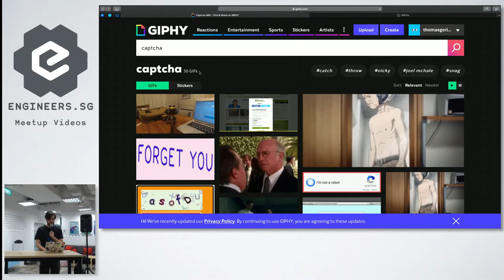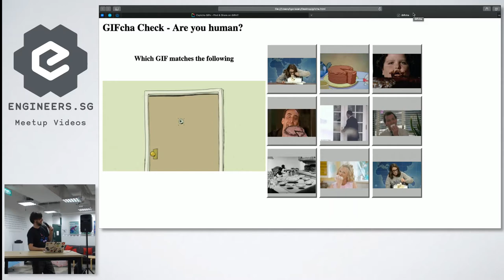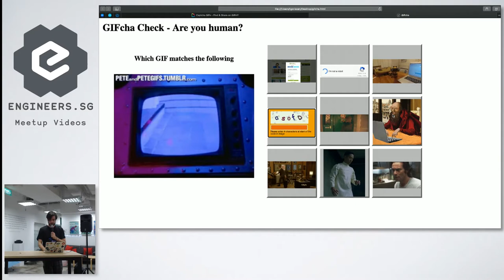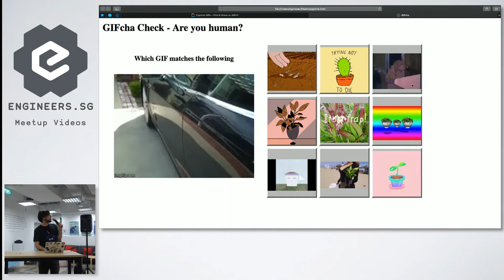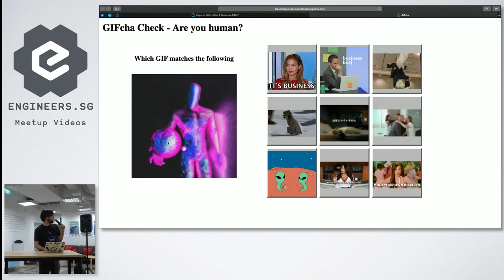GIFcha - Super Silly Hackathon